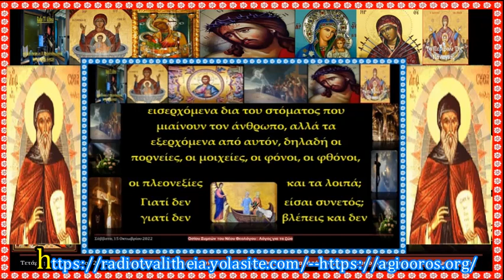Οσίου Συμεών του Νέου Θεολόγου Λόγος για τα ζώα rtva